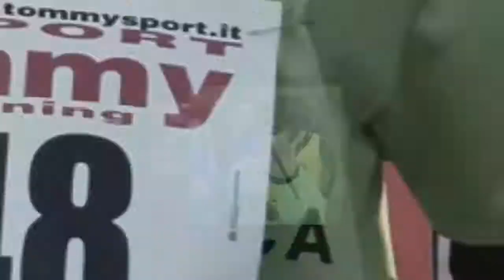Lanfritto 5° prova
Corsa campestre provinciale CO/LC